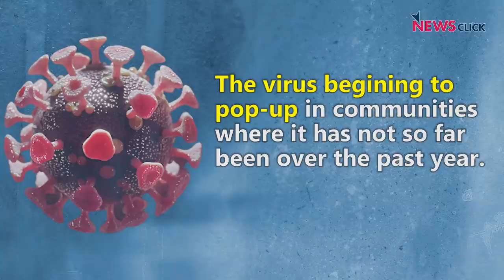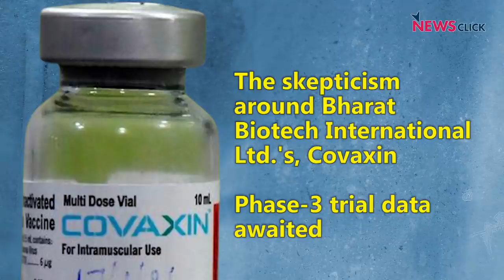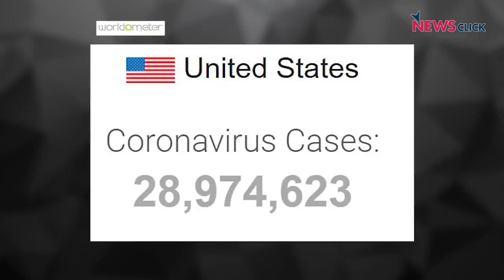What is the Reason Behind the Latest Spike in COVID-19 Cases?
India is witnessing another spike in the number of COVID cases in recent days. At the same time, reports have emerged that the Bharat Biotech-ICMR vaccine COVAXIN has been unable to win the trust of the people. What explains the rise in cases and the skepticism towards COVAXIN? Dr. Satyajit Rath talks on these issues and more.